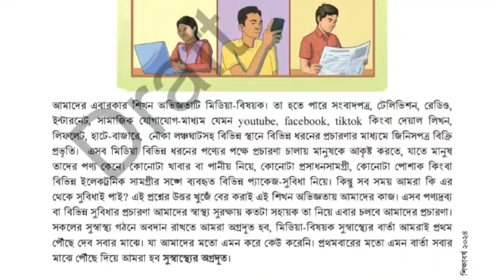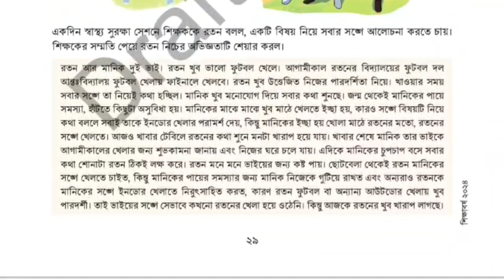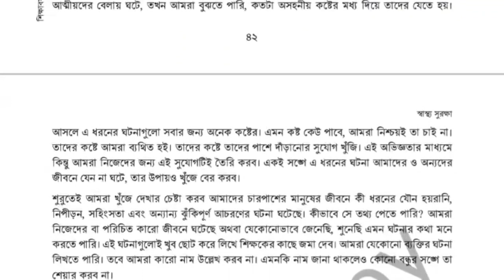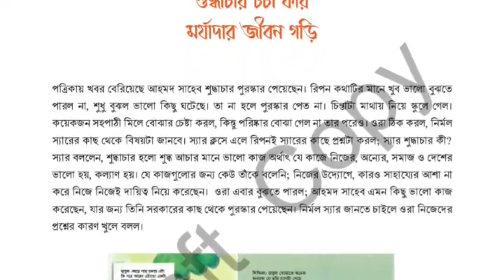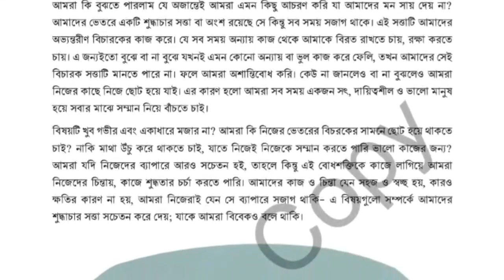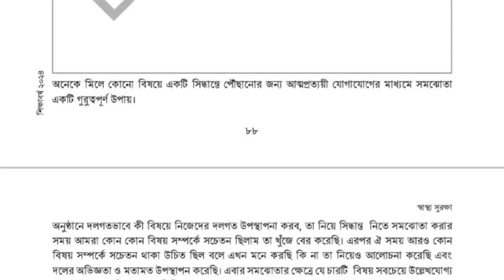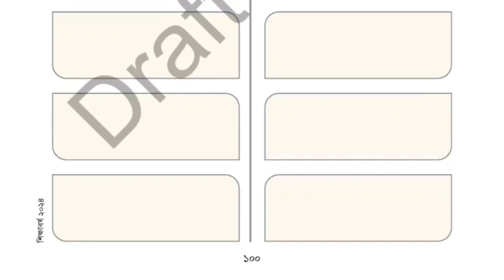নতুন কা‌রিকুলা‌মের বই ৯ম শ্রেণির স্বাস্থ‌্য সুরক্ষা ডাউন‌লোড লিঙ্কসহ ভি‌ডিও।Class 9 books 2024